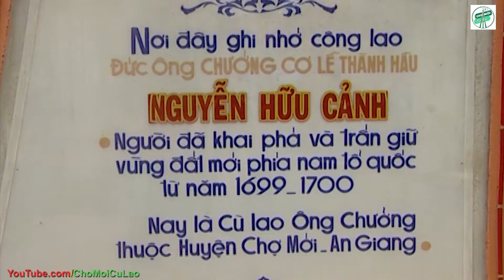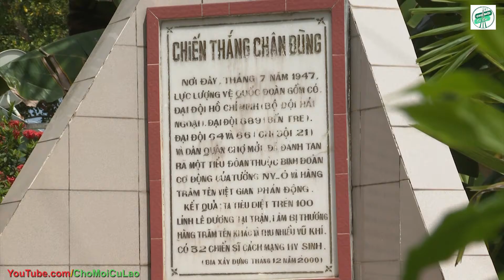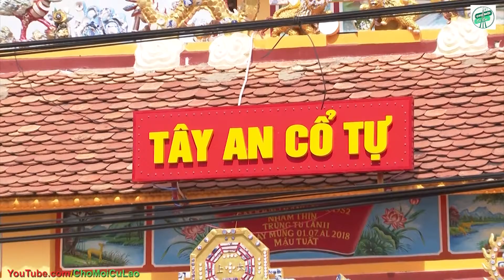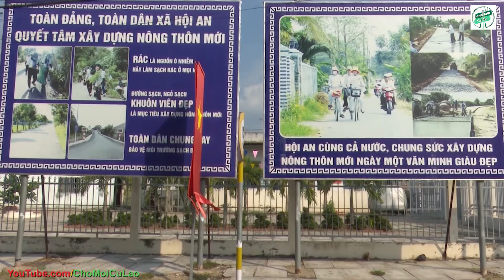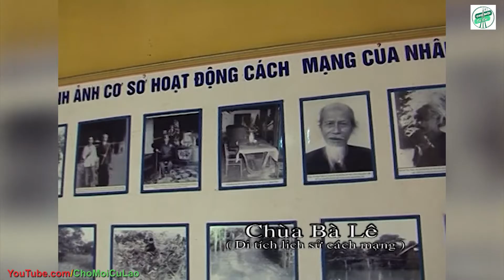Cù Lao Chợ Mới 320 Năm Hình Thành Và Phát Triển